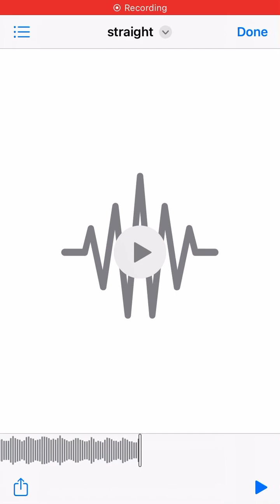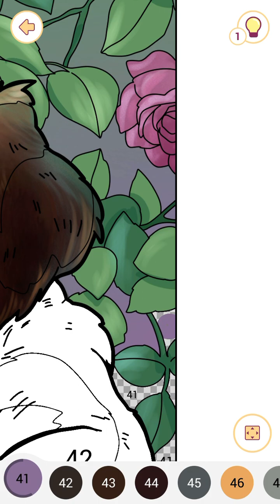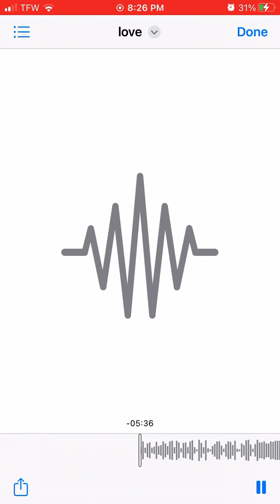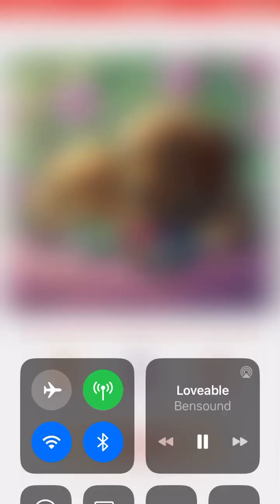ASMR Coloring - Puppies Happy Color Bonus Pic - Relaxing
App: Happy Color